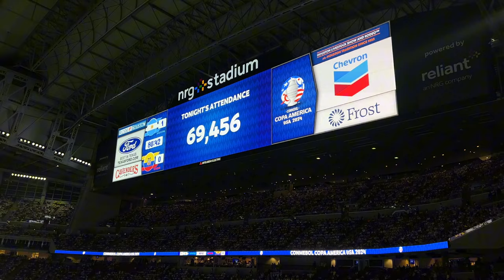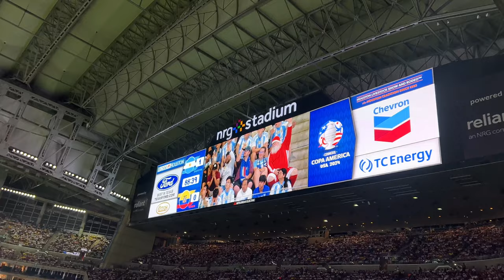Vi a Messi !! EMPATE de ÚLTIMO MINUTO, PENALES, MESSI FALLA SU PENAL! QUÉ DÍA!!